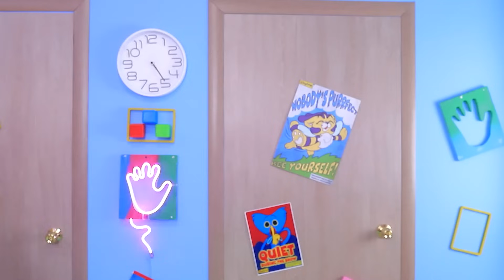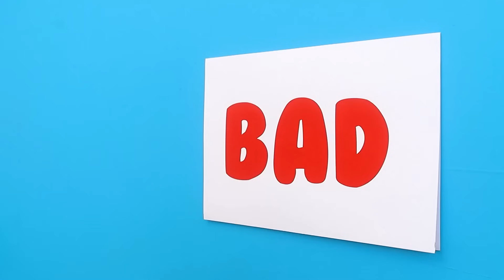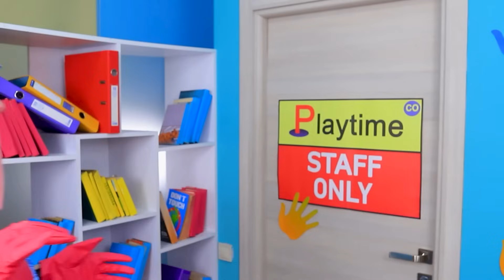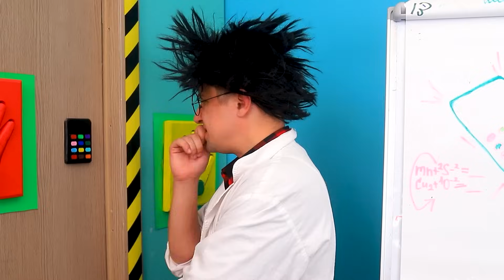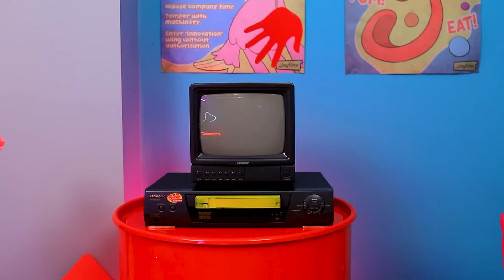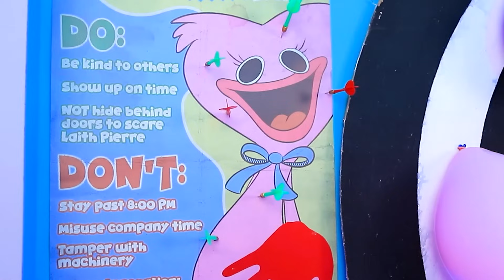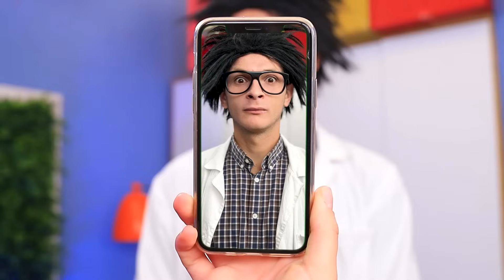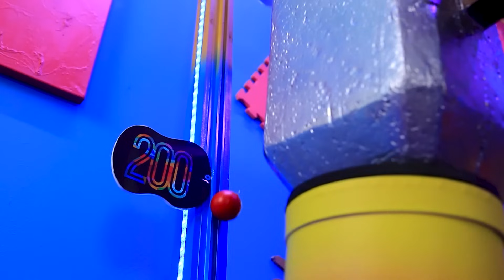My Mother is CATNAP! Hunting on Smiling Critters!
CatNap decided to hunt me down! And my mom is missing too! 😺🕵️‍♂️ Watch how I try to handle this feline adventure. Get ready for fun and incredible situations! 😄🐾